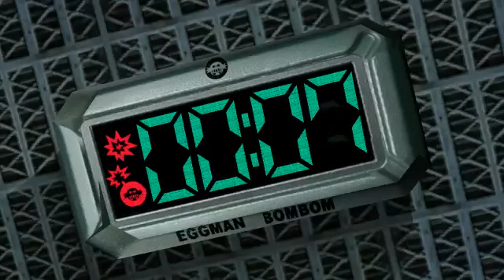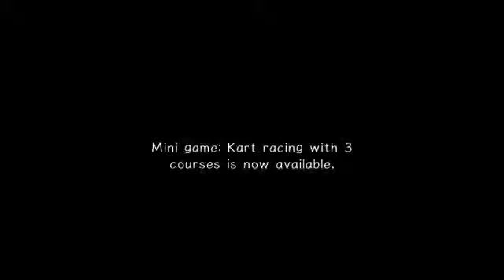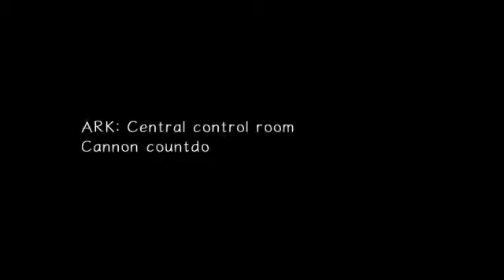Sonic Adventure 2 HD- Dark Story Part 3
Part 3 of this playthrough of the PC version, let's see how I do after all these years!